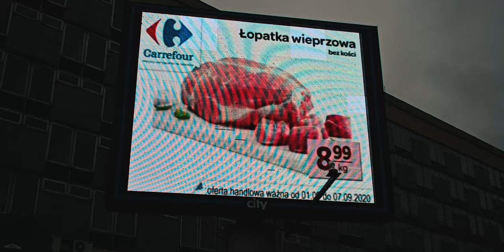Na Czym Tak Naprawdę Nam Zależy?